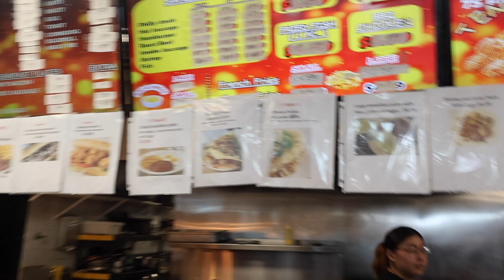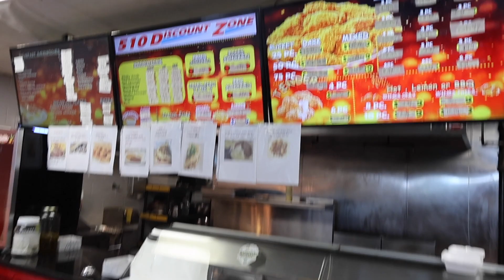random gas station vlog + gotta open ya mouf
grace. peace. love.
realistically living podcast